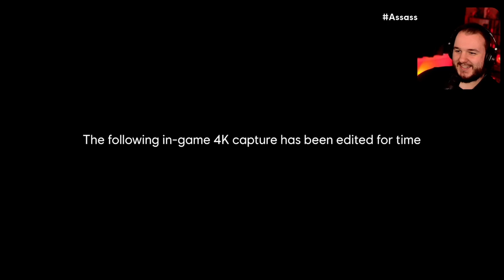Assassins Creed Mirage - New Gameplay Walkthrough Reaction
Casas Plays reacts to the Assassins Creed Mirage - New Gameplay Walkthrough at Summer Game Fest 2023 & Ubisoft Forward 2023